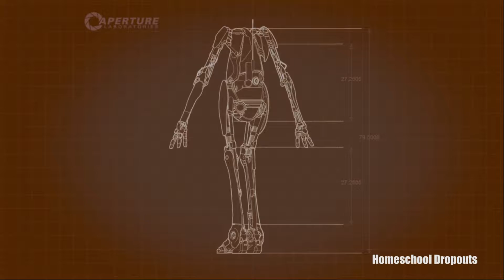Dropout Games: Portal 2 - Ep.4 'Portals 'n shit'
Subreddit!